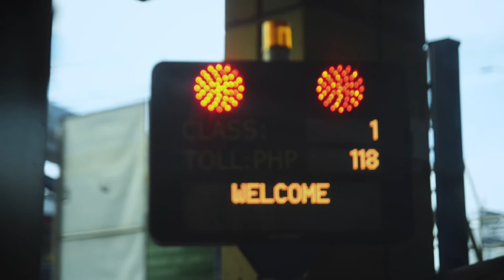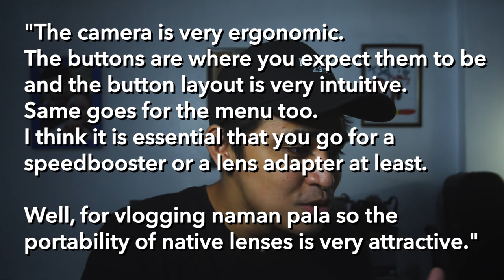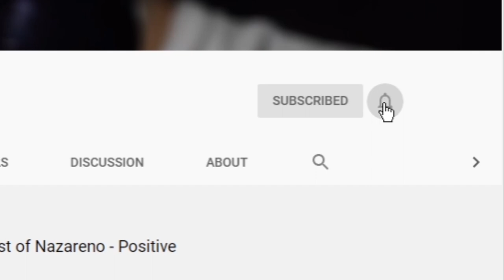Coach JC's First Camera | GH4 Review | VLOG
July 5th, 2020 when I go with Coach JC to get his first camera!
For the review of the GH4, go to 11:50.

You can be a supporter of this channel...
...or via GCash
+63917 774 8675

GEARS I USED IN FILMING
Camera: Nikon D7000
Microphone: Boya directional mic BY-MM1
Editing Software: Adobe Premiere Pro CC
Light: Yongnuo YN600II